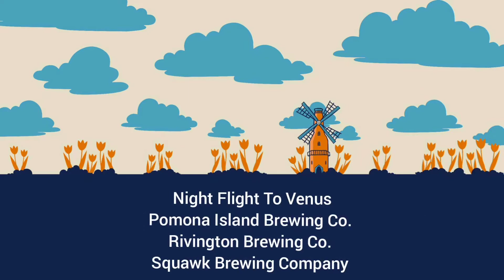Night Flight To Venus | Pomona Island/Rivington Brewing/Squawk | Dutchbeergeek | Bier Review